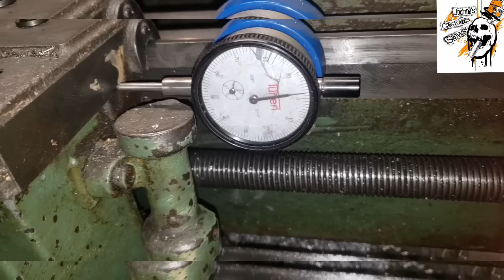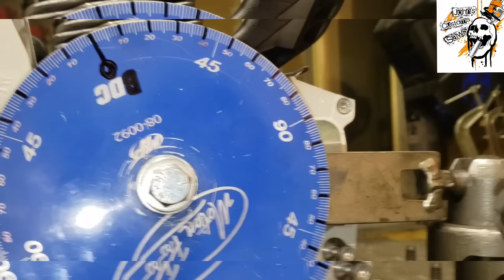Stihl MS461 chainsaw porting... START to FINISH... JCS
This is by far the most requested video I've had so here it is guys I hope you like it... literally from teardown to start up with everything I can possibly show you in-between... the last video I had to pull and edit to avoid issues... what a process that is for a 1.5 hr video lol...

Big thanks to Elijah for letting me post his saw and he's another Hotshot wildfire guy and they dont get much more legit than that... the 461s I do all go to wildfire crews and im honored to do it...

If you are interested in the actual numbers and details on the build just email me and I can explain... I have no problem sharing... the way I do the piston and machining is different so I can't give out the details of that build of you don't have the ability to machine everything... but im happy to help you out... Like I said there is no "secret sauce" bit it does depend on how you go about it... certain numbers will work for certain builds and I would need to know the details...

@johnscustomsaws on Instagram